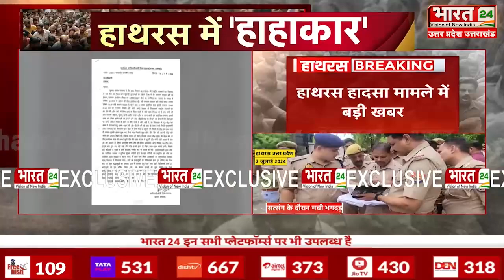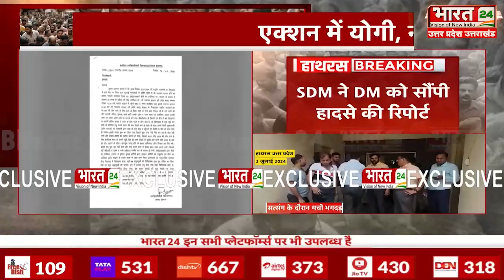Hathras Stampede Update: SDM रिपोर्ट में चौंकाने वाला खुलासा! बाबा के 'कमांडो' ने की धक्का-मुक्की..!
यूपी के हाथरस स्थित रतिभानपुर में सत्संग के दौरान भगदड़ मच गई। भगदड़ मचने से 100 से ज्यादा लोगों की मौत हो गई है। ऐसे में उत्तर प्रदेश के मुख्यमंत्री योगी आदित्यनाथ हाथरस पहुंचे हैं।